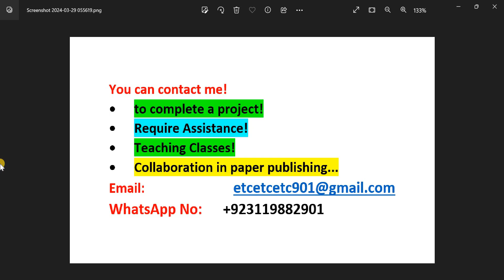Self-Decoupled Slot MIMO Antennas With Two Transmission Zeros filtenna design optimization in cst